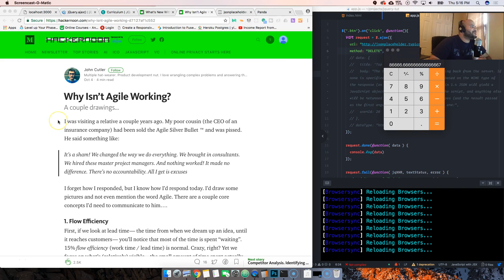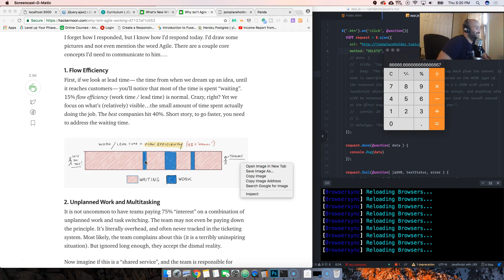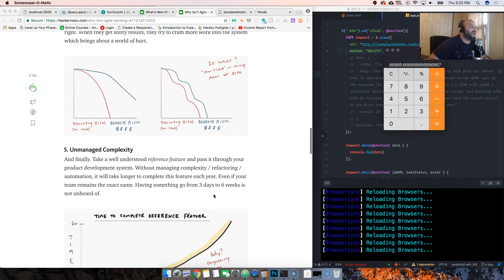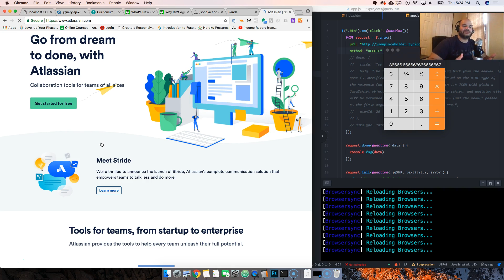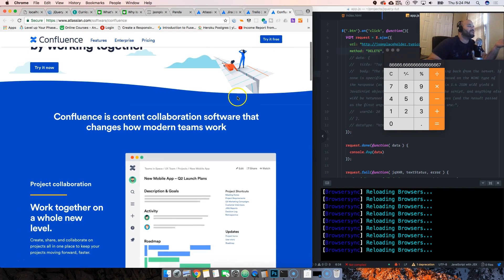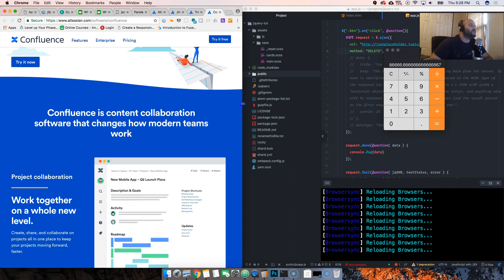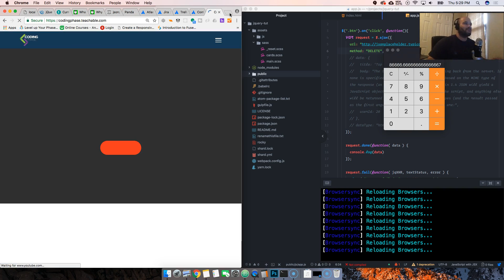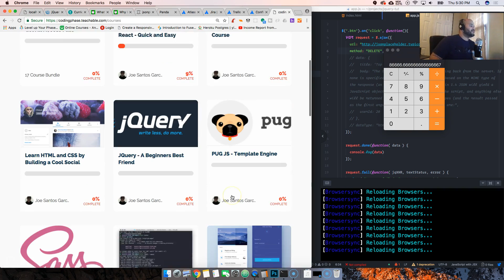Why "Fake Agile" Development is a Waste of Time and Money for Companies